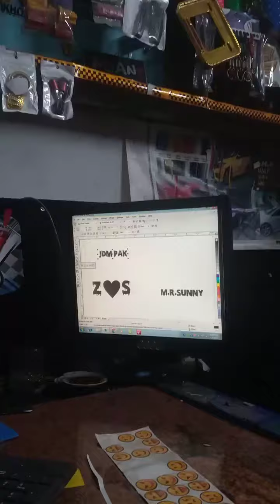mobile cover name sticker